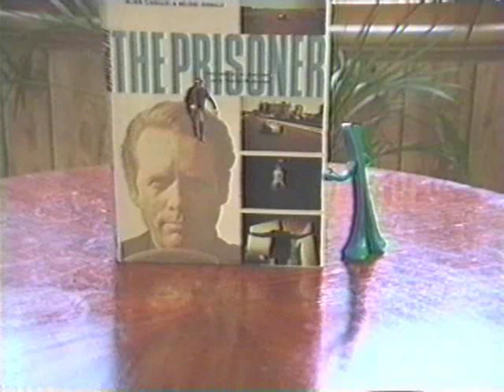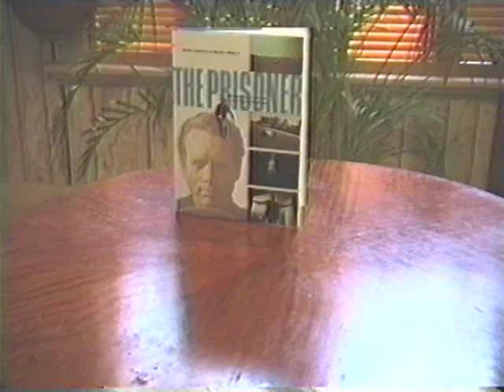Gumby Visits The Village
Gumby goes to the Village, gets a number and meets Rover.